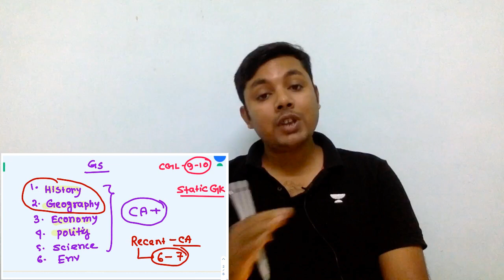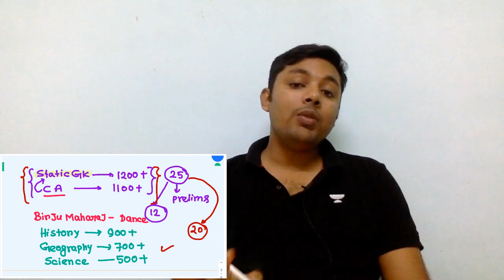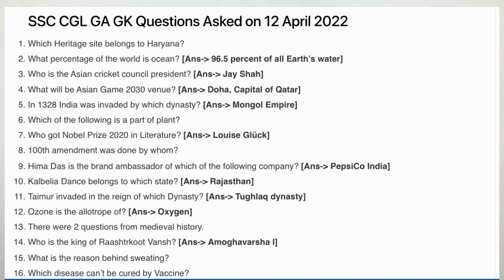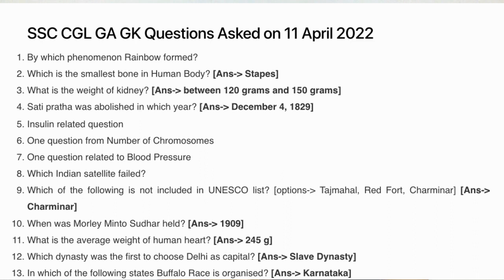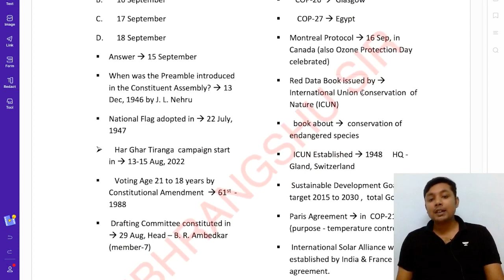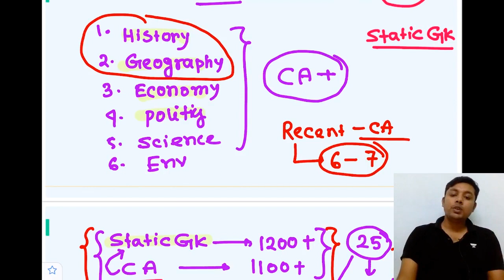SSC CGL 2022 | Preparation Strategy for Gen. Studies | 20000+ Vacancies | Bibhrangshu Mahapatra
Bibhrangshu Sir will help you with strategy and preparation for the Gen Studies section for the upcoming SSC CGL 2022.

SSC CGL 2022 | SSC CGL Notification | New Exam Pattern | 20000+ Vacancies | Strategy | Preparation for Reasoning section | Unacademy Bangla

Check out our Batch course on Math, Reasoning & English for SSC CGL, CHSL & MTS